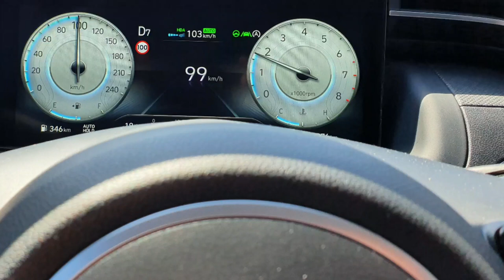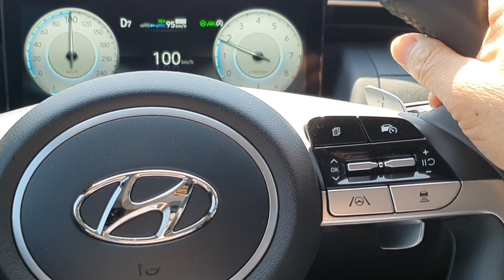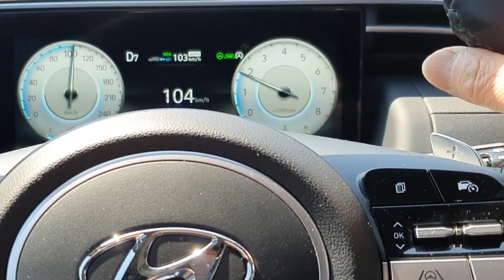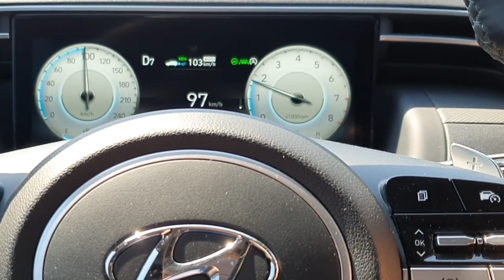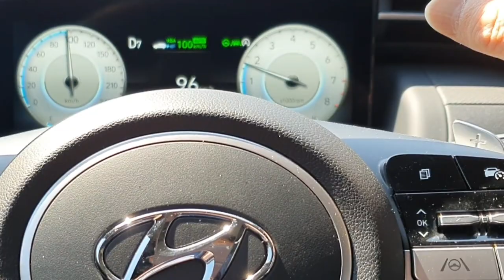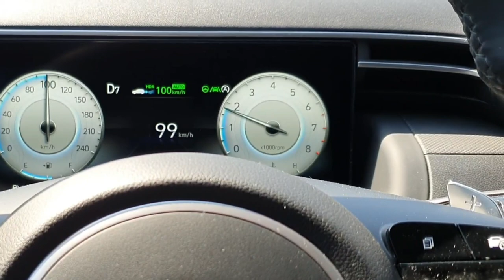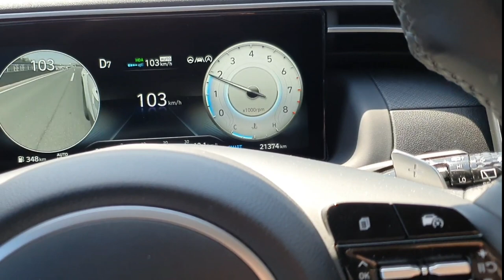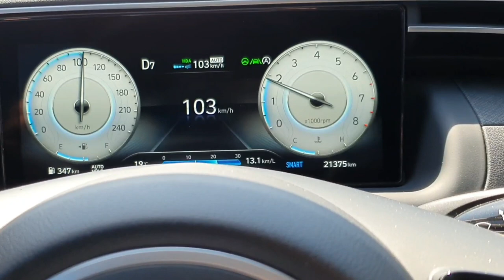[투싼 위험 회피기능]투싼의 크루즈 컨트롤 시스템이 위험 회피 하는법과 시스템 설정 및 사용방법,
더올뉴투싼의 크루즈컨트롤시스템의 사용방법과 위급시 시스템이 작동하는 방법을 보여드립니다